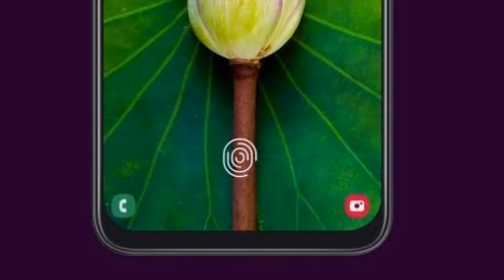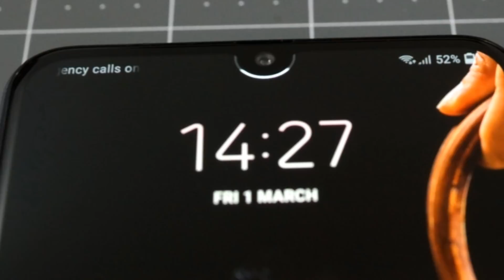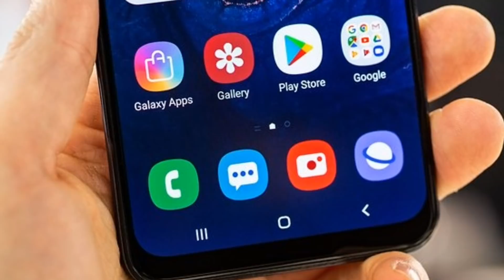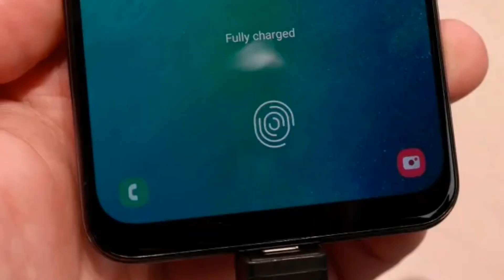Samsung Galaxy A70 - Specification, Price, Launch Date | Full Details In Hindi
Queries Solved:-
Samsung Galaxy A70 Full Details In Hindi.
Samsung Galaxy A70 Review In Hindi.